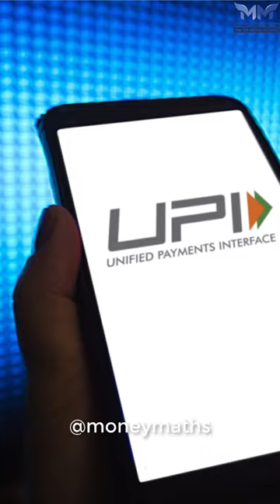ATM Problem - Rewards for you || Prince Jain, CFA, CFP, MBA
So many times we have faced this, money is debited but no cash dispersed. What to do if something of this sort happens?

Know everything you are entitled for.